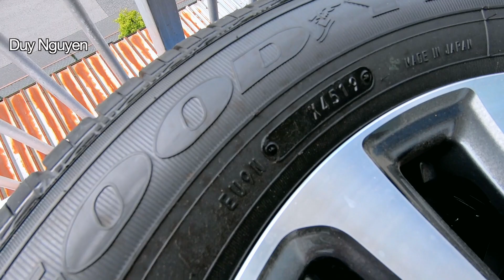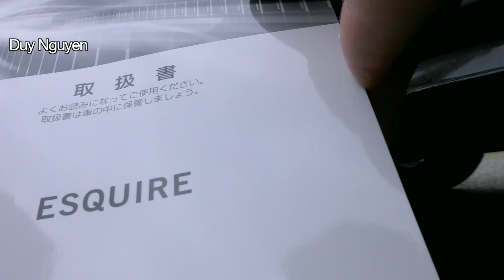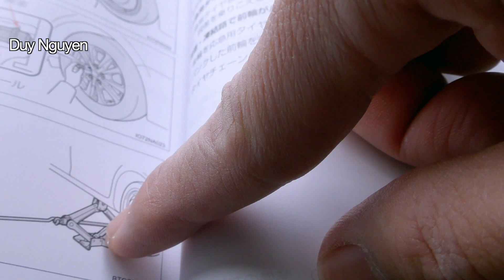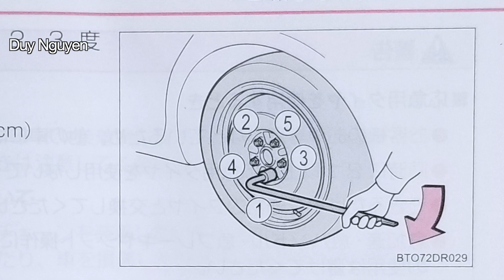Cách thay lốp xe đơn giản _ Duy Nguyen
Chào Mừng Các Bạn Đến Kênh YouTube DuyNguyen
Tôi Là Duy. Hiện đang làm việc Tại Nhật Bản.
Nôi Dung Được Chia Sẽ Trên Kênh YT Liên Quan Đến
- Cuộc Sống - Văn Hoá - Du Lịch - Món Ăn - Công Việc
- Phong Cảnh Đẹp Với Độ Phân Giải Video 4K
- Chia Sẻ Hình Ảnh Gia Công Cơ Khí Chính Xác Cad-Cam-Cnc Từ Các Clip Gia Công Thực Tế

         Cám Ơn Các Bạn Đã Xem Clip. Rất Vui Khi Nhận Được Sự Đóng Góp Ý Kiến Của Các Bạn